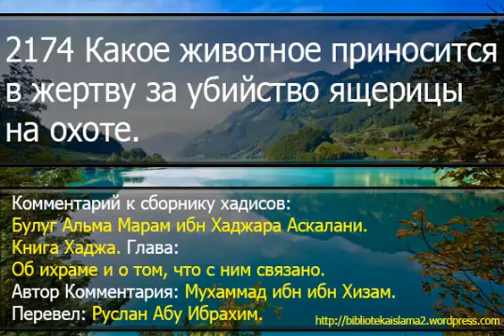2174 Какое животное приносится в жертву за убийство ящерицы на охоте